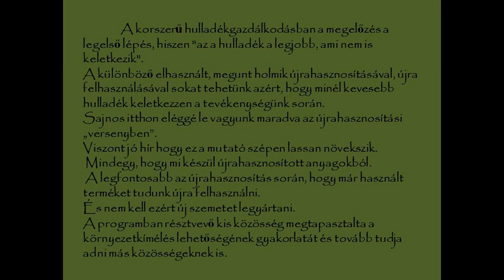Jó ötlet 2016 – Pro Down Alapítvány: Ragasztópisztoly újratöltve